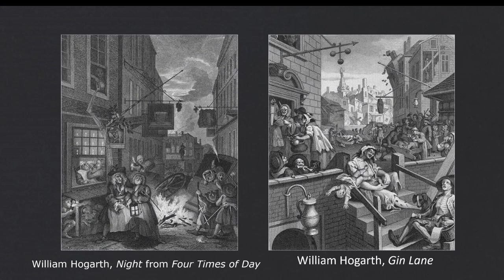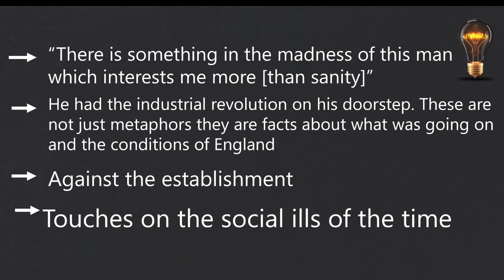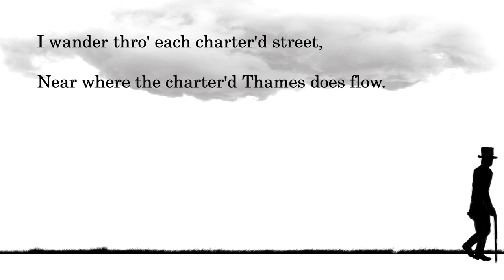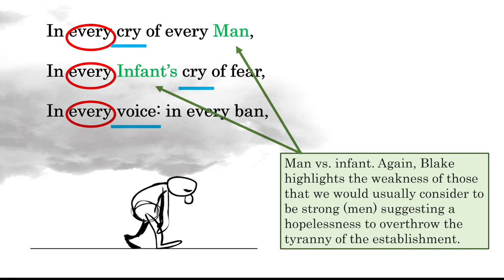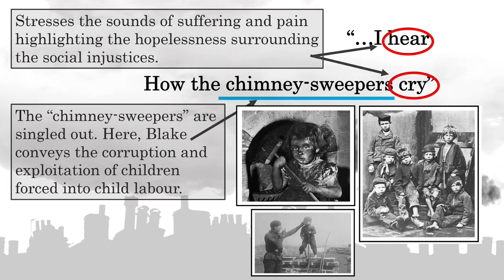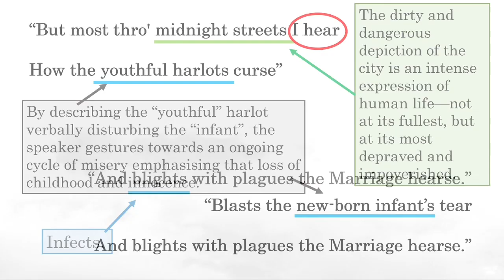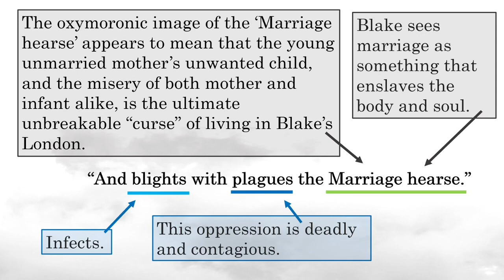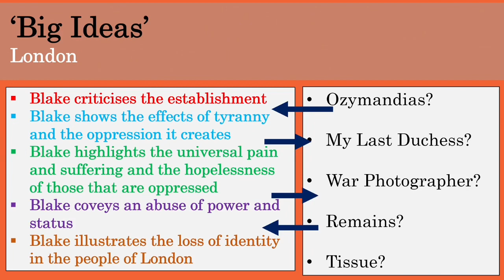London - William Blake - AQA - GCSE English Literature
A short video analysing William Blake's 'London'. This give an introduction to the poem and offers top level advice on how to analyse and compare. ENJOY!

*Suitable for year 10 students studying AQA GCSE poetry for the first time, or year 11 students for revision.